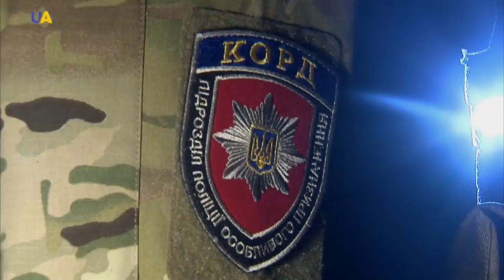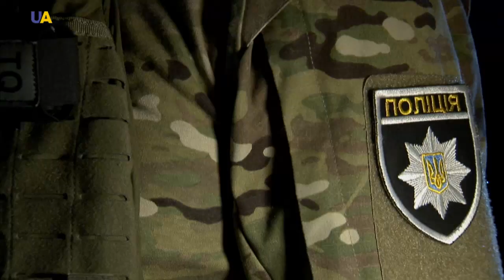KORD Rapid Response Corps | Ukraine in Uniform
Efficiency, Professionalism, Risk and Endurance. These guys are trained to perform such advanced operations as release of hostages, detention of dangerous criminals and so on. They are the members of the special ops unit KORD.